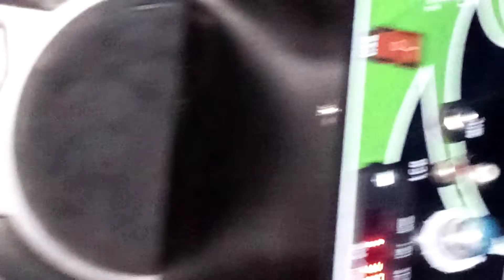October 14, 2022(5)